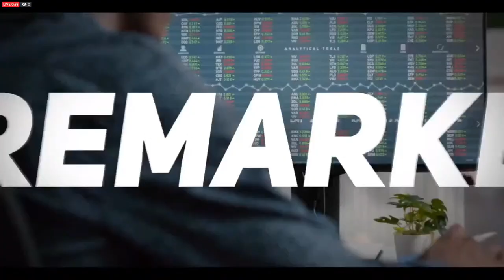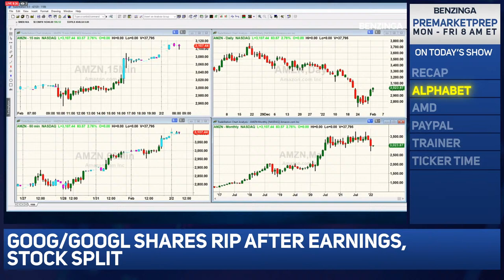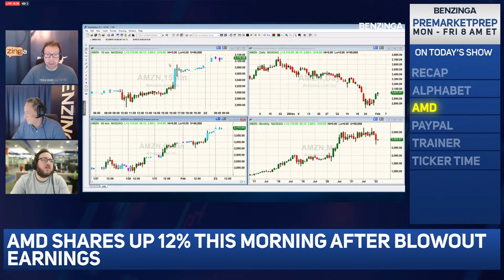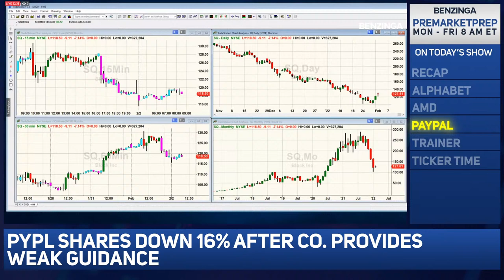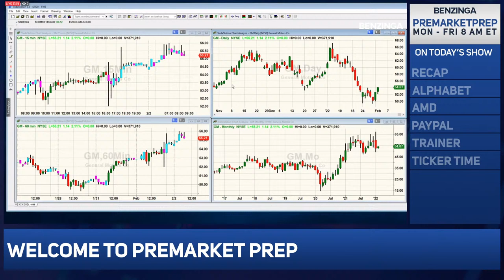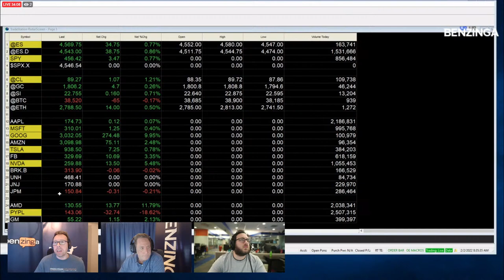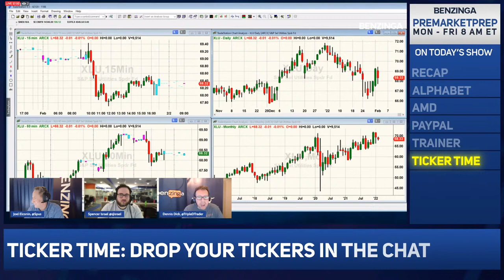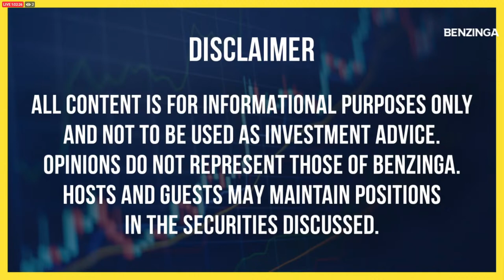Alphabet and AMD Earnings Reactions GOOG GOOGL AMD | PreMarket Prep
On Today's PreMarket Prep:
- Alphabet and AMD Earnings Reactions GOOG GOOGL AMD
- Starbucks earnings SBUX

FEATURED GUEST:

David Trainer, Founder and CEO of New Constructs

💰Mutual Funds
💰Penny Stocks
💰Short Sellers
💵Forex Trading